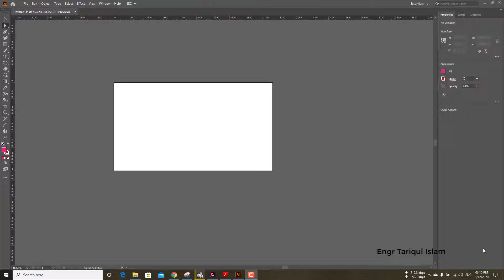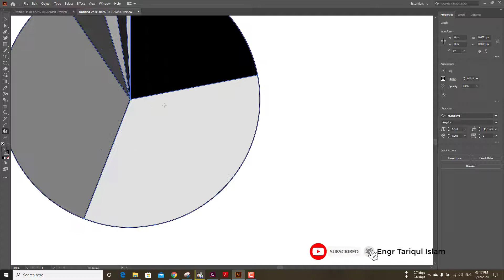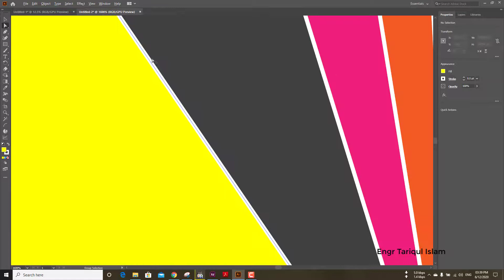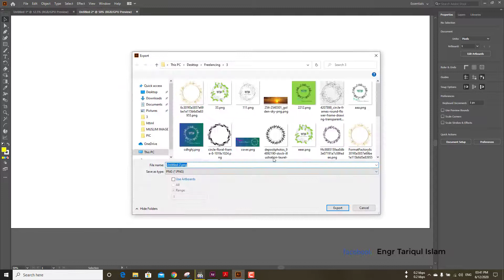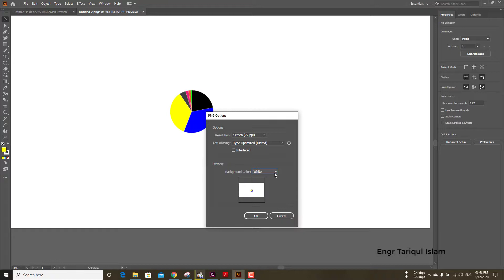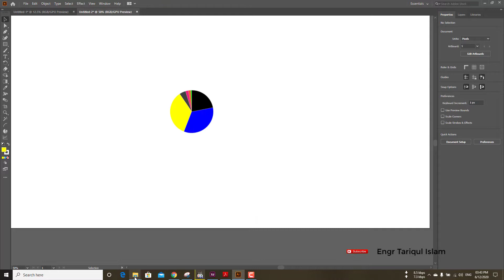how to make pie chart in Adobe Illustrator 2020